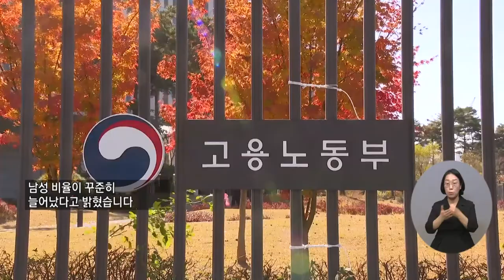복지TV뉴스 1603회 5월 4일 (수) 주요3 남성 육아휴직 꾸준히 증가…지난해 4명 중 1명은 ‘남성’